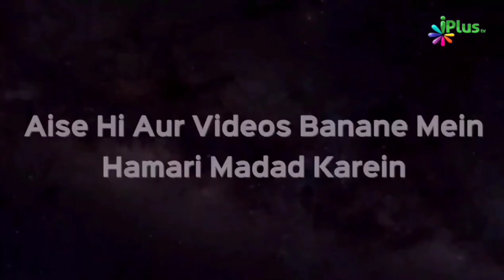Duniya Ki Zindagi Dhoke Ka Samaan | Khan Mohammad Huzaifa Mohammad Husain | Taqreeri Muqabala